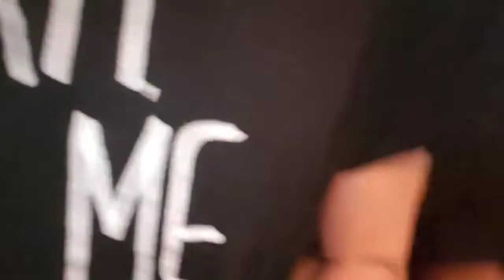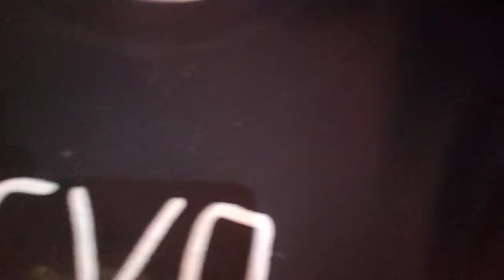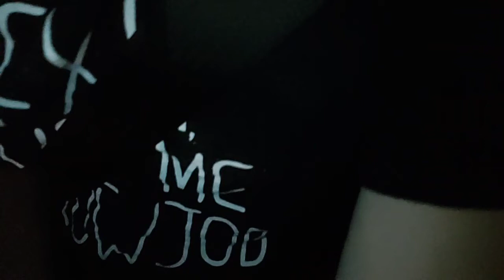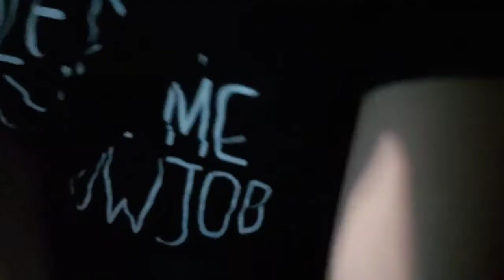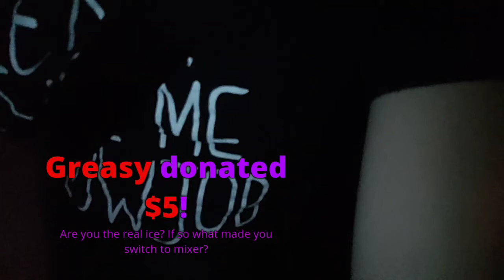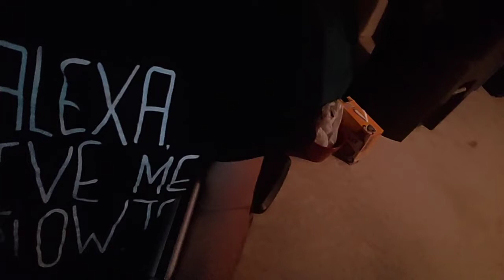Ice_Poseidon | chillin (mixer) [5/8/2019] [3/3 VOD]